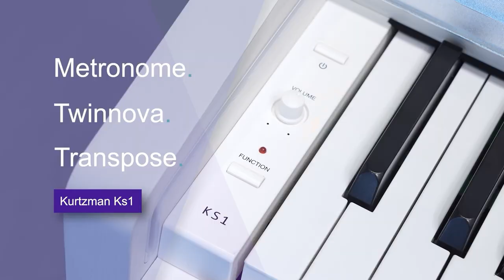BÀN GIAO KURTZMAN KS1 VỀ QUẬN 12||PIANO ĐIỆN TÍCH HỢP BLUETOOTH MIDI-128 POLYPHONY-5 TOUCH LEVES!!!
128 Poliphony
20 âm sắc

😍 Hệ thống cửa hàng:
Showroom 1 : 347 ĐIỆN BIÊN PHỦ, PHƯỜNG 4, QUẬN 3, TPHCM
Showroom 2 : 98 BÀNH VĂN TRÂN, PHƯỜNG 7, TÂN BÌNH, TPHCM
Showroom 3: 56/7 TÂN THỚI NHẤT 17 PHƯỜNG TÂN THỚI NHẤT QUẬN 12